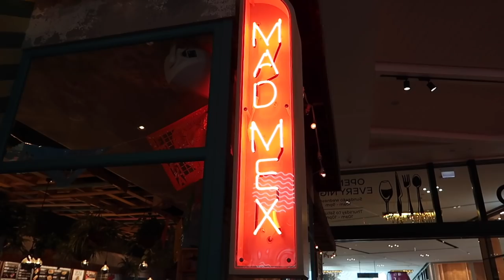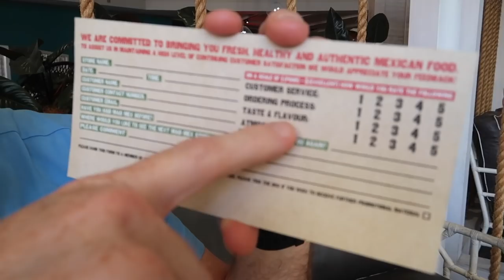MAD MEX Burrito Mexican Food Review - Greg's Kitchen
Today we visit MAD MEX, an Australian Mexican food chain,  with a 2 for 1 voucher and try a BURRITO and an open burrito bowl, Let's try some Australian Mexican food and give it a review!

T-shirts for Aussie Fans (Cheaper than Teespring as they are made and posted in Australia)

Greg’s Kitchen
Q Supercentre  Queensland  4218
Australia

Want to help us entertain you?  Making these videos is very time consuming and can be quite costly, if you love what we do, please consider contributing to help us continue making videos for you.

My Awesome Panasonic video camera

My Beautiful Canon camera

The GoPro I use

Like the Knife I use?